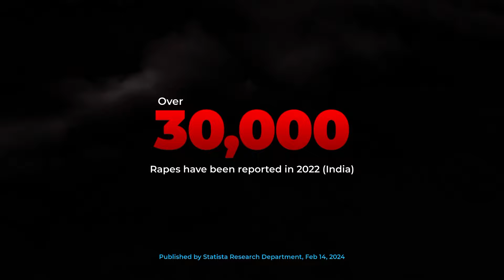RAPES | HYDERABADI BAITHAK PODCAST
JOIN US :-

GOOD NEWS FOR YOUNGSTERS

1. DAWAH ACTIVITIES
2. SOCIAL WORK
3. PICNICS
4. WEEKLY MOTIVATIONAL PROGRAMS
5. FIELD WORK
6. HELPING THOSE WHO ARE INTO ADDICTIONS
7. COUNSELLING SESSIONS